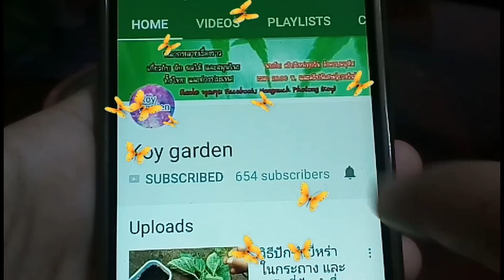ปลูก ว่านไพล หัวไพล ประโยชน์ในการรักษาแผล อักเสบ สิวอักเสบ และอัพเดทผักปลอดสารในสวน HD